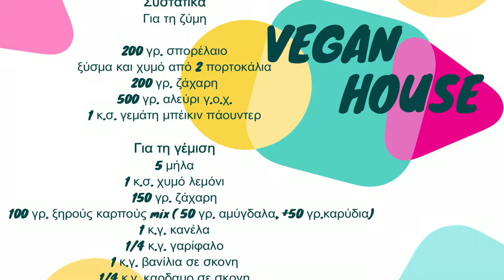Συνταγή : μηλόπιτα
Συνταγή - Vegan μηλόπιτα - Veganer Apfelkuchen - Rezept

Συστατικά

200 γρ. σπορέλαιο
ξύσμα και χυμό από 2 πορτοκάλια
200 γρ. ζάχαρη
500 γρ. αλεύρι γ.ο.χ.
1 κ.σ. γεμάτη μπέικιν πάουντερ

5 μήλα
1 κ.σ. χυμό λεμόνι
150 γρ. ζάχαρη
100 γρ. ξηρούς καρπούς mix ( 50 γρ. αμύγδαλα, +50 γρ.καρύδια)
1 κ.γ. κανέλα
1/4 κ.γ. γαρίφαλο
1 κ.γ. βανίλια σε σκονη
1/4 κ.γ. καρδαμο σε σκονη

Ingredients
For filling

5 apples
1 tablespoon lemon juice
150 g granulated sugar
1/4 teaspoon ground cinnamon ορ 1 teaspoon ground ginger
100 g mixed nuts, finely ground
1 teaspoon ginger
1 teaspoon vanilla extract

For dough

200 g sunflower oil
200 g granulated sugar
100 g orange juice
the zest from two oranges
1 teaspoon vanilla extract
1 teaspoon ginger powder
500-550 g all-purpose flour
1 heaping tablespoon baking powder